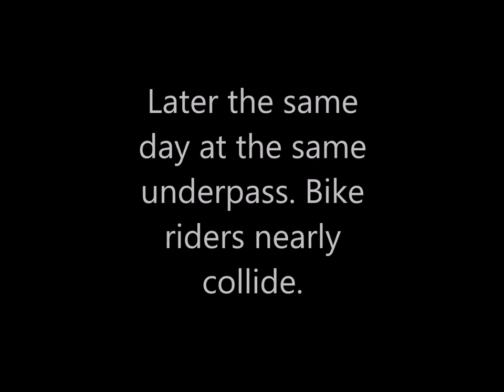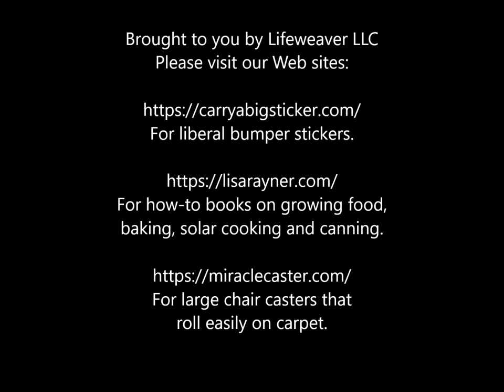Arroyo Chamiso Flood Aug. 10, 2022 Santa Fe, New Mexico. Also, bicycles nearly collide in underpass.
This is a video of the flooding of the Arroyo Chamiso in South Santa Fe that occurred on Aug. 10, 2022 during and following a thunderstorm (with a special emphasis on trash and shopping carts in the Arroyo). The video is followed by a shorter video of bicycles nearly colliding in the underpass beneath Rodeo Road, which happened on the same day.